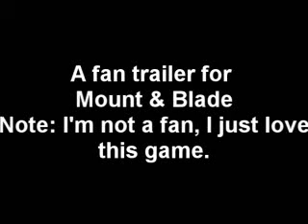My Mount & Blade Fan Trailer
Just something i wanted to do.